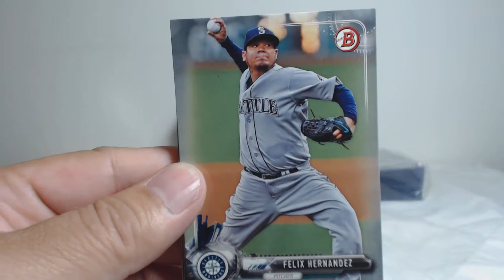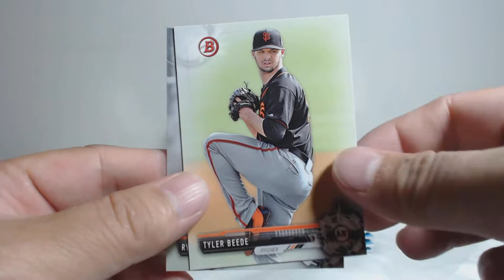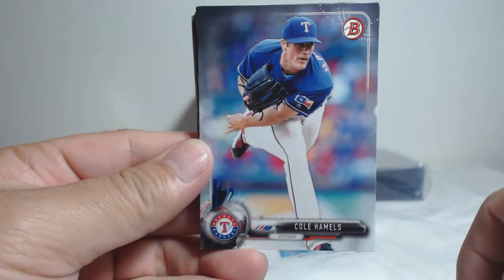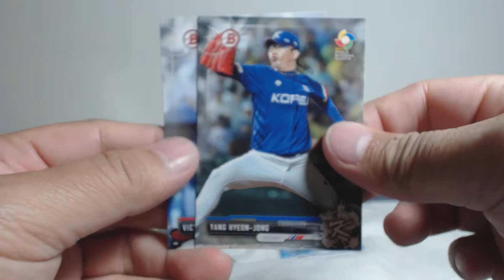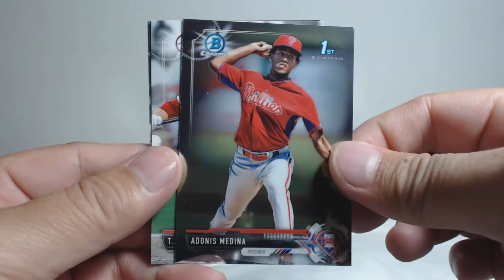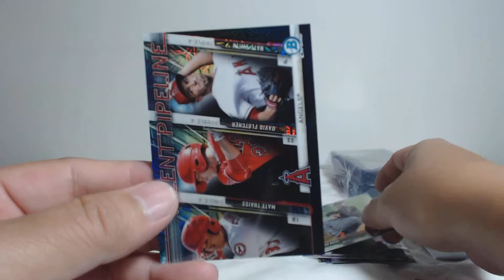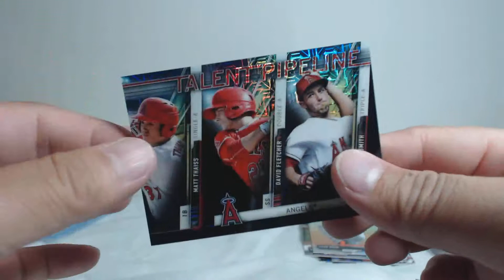2017 Bowman Target Exclusive Mega Box - Box #5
Third Box of 2017 Bowman Mega Box.